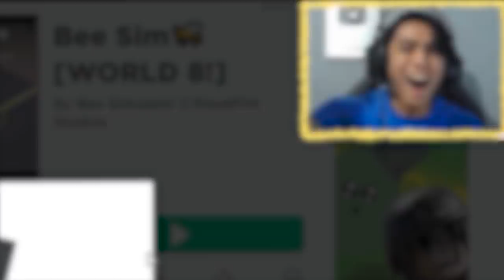BEE SIM | ROBLOX | NATUPAD NA PANGARAP KONG MAGING BUBUYOG